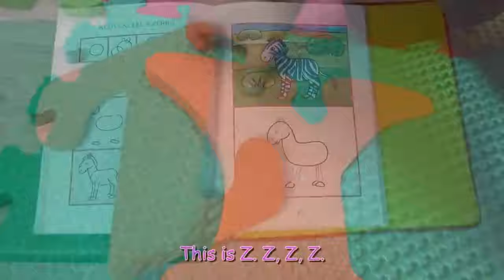Phonics Song with TWO Words - A For Apple - ABC Alphabet Songs with Sounds for Children